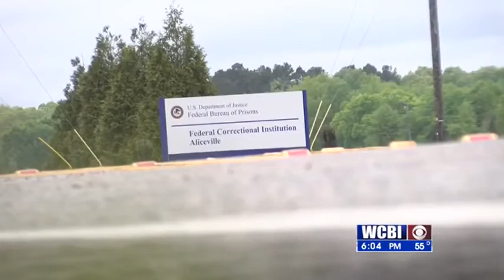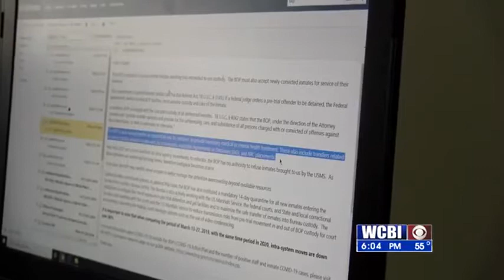Prison Concerns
In the midst of the coronavirus outbreak, federal prisons are still having to transfer inmates to different facilities all over the US.